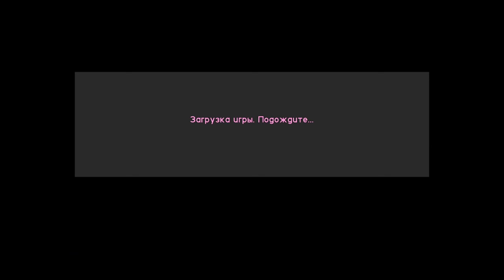Можно ли пройти GTA Vice City без оружия?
▼▼▼ЧИТАЙ ИНФОРМАЦИЮ▼▼▼
Можно ли GTA Vice City без использования оружия? Видеоролик создан в развлекательных целях.